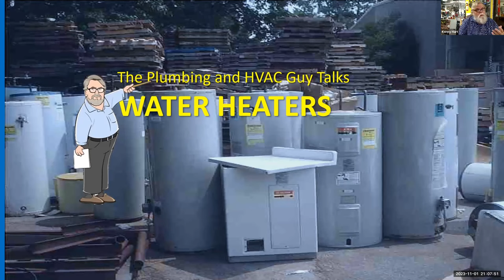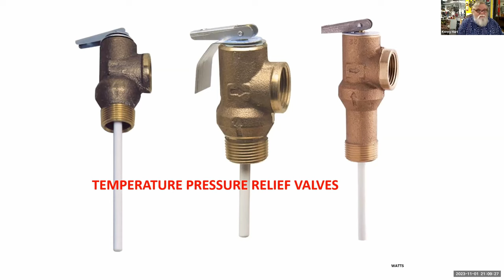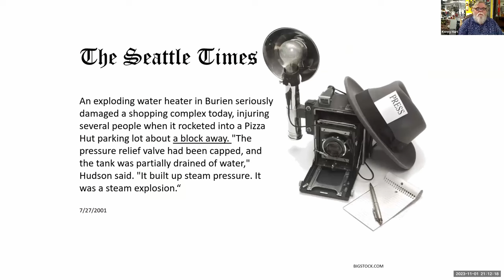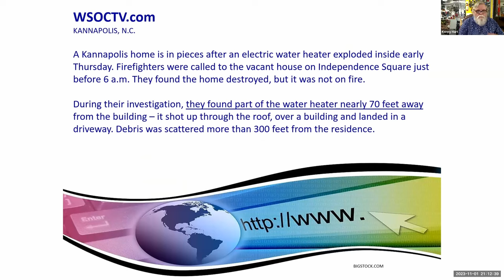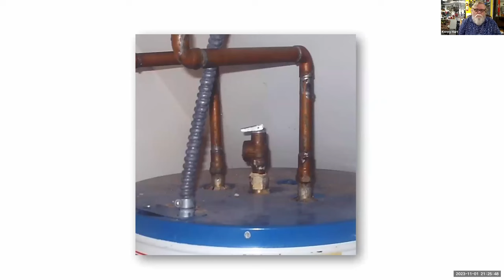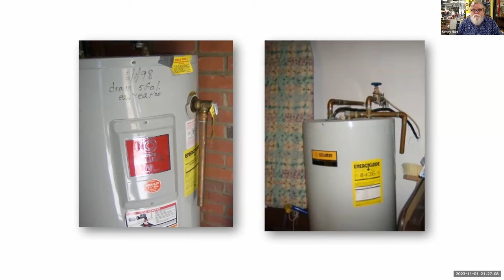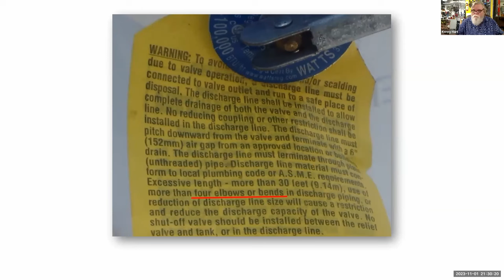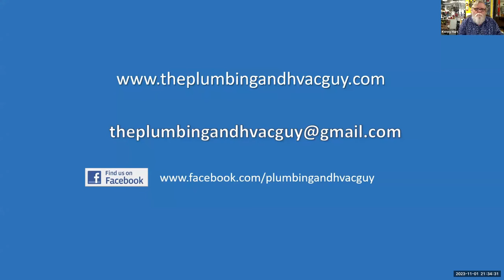TPR Valves - The Most Important Valve in the House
The ASHI Online Meeting Group presents, TPR Valves - The Most Important Valve in the House, by Kenny Hart.